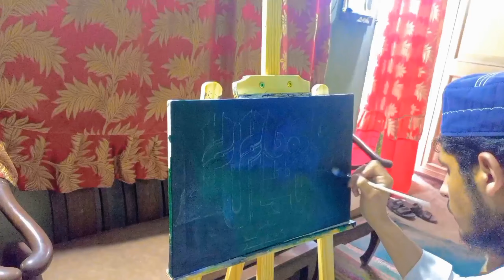How to write MashaAllah with gold leaves full tutorial ||Kufic calligraphy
Watch the new video of Arabic calligraphy with new idea 💡 How to write MashaAllah on canvas and how to write MashaAllah in Kufic calligraphy

•For more informations and new ideas that are related to Arabic calligraphy so visit my following accounts :

calligraphyart
calligraphy lovers
calligraphy strokes
Arabic calligraphy
Khat Thuluth
thuluth Arabic calligraphy
khat Thuluth jali
khat sulus
calligraphy lettering
calligraphy on paper

How to write MashaAllah in kufi calligraphy canvas and how to write MashaAllah calligraphy
In this video you will learn the Arabic calligraphy on general canvas and calligraphy for beginners how to Write with golden leaves  with paint marker you should be try it and have to learn it in this shortly video.
Arabic calligraphy for beginners calligraphy strokes new ideas of Arabic calligraphy new skills for beginners of Arabic calligraphy that are double pencil calligraphy and how to use and hold it in right way khat Thuluth bismillah And I tried in this video the sulsu script I mean khat sulus thuluth calligraphy calligraphy of Bismillah with double pencil Arabic calligraphy on paper paper calligraphy for beginners calligraphy for beginners .